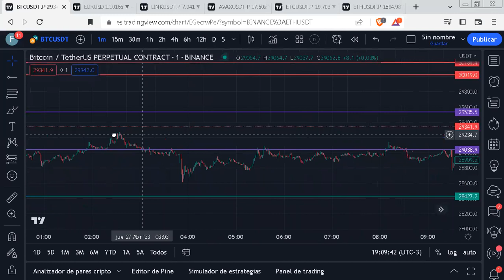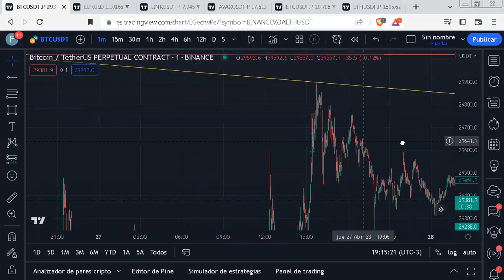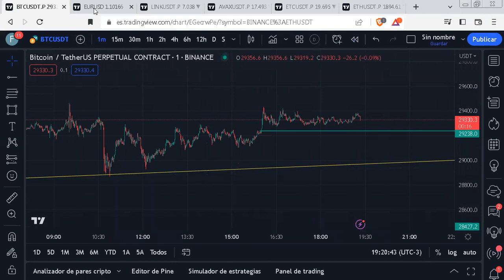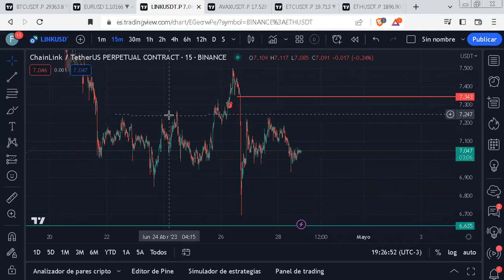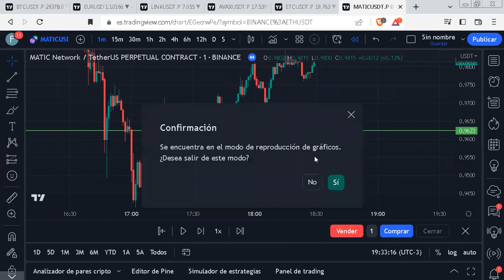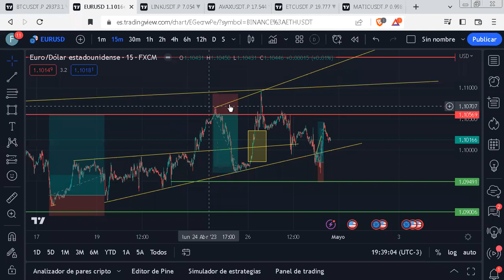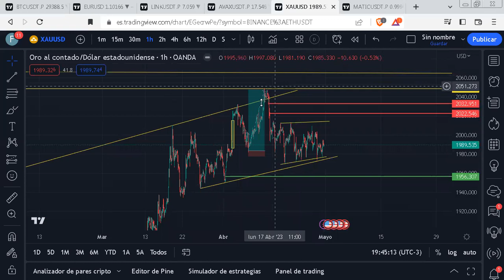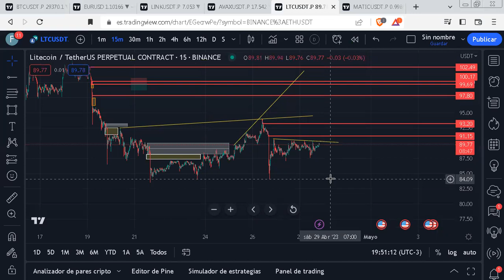Análisis #35 ... BTC, XAU, EUR MATIC LINK y mucho mas!!!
Analisis institucional o SMC de diferentes activos y mercados en VIVO.